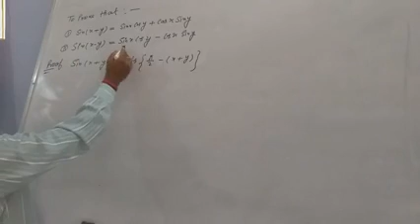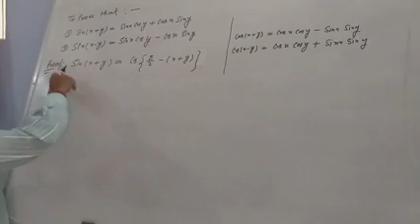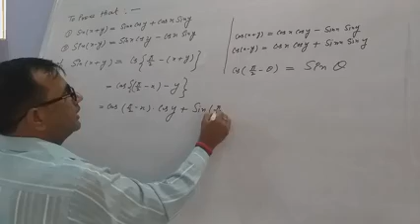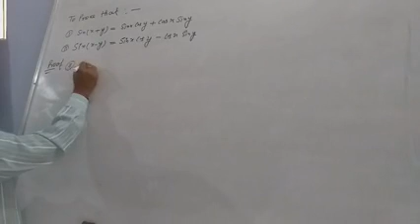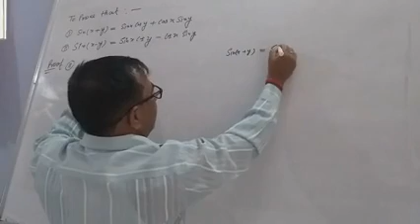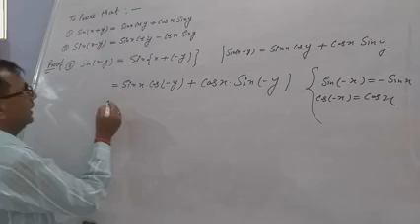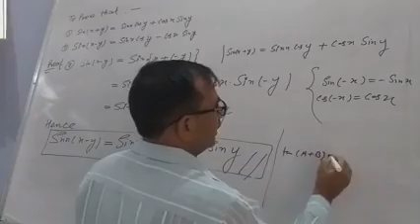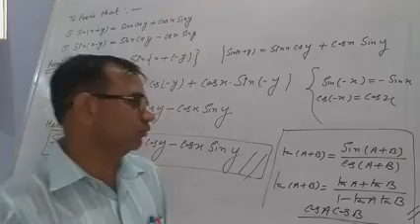Trigonometric Functions. Intro.Class-11th Part-3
Sum and difference of two angle.